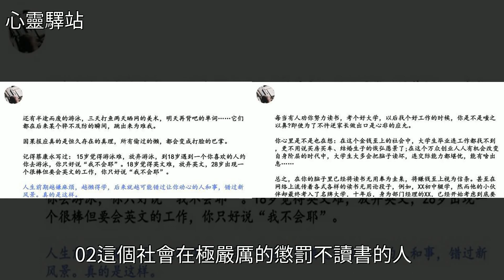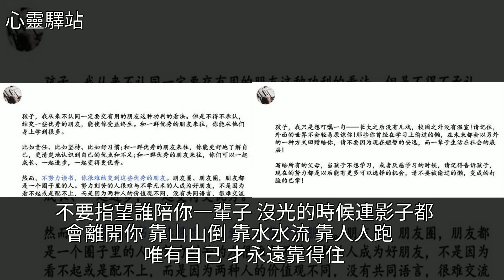孩子：你現在偷的懶，將來都會變成打臉的巴掌！說得真好，轉給孩子看，[心靈驛站]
孩子：你現在偷的懶，將來都會變成打臉的巴掌！說得真好，轉給孩子看 [心靈驛站]讀書,美文孩子：你現在偷的懶，將來都會變成打臉的巴掌！說得真好，轉給孩子看 [心靈驛站]讀書 美文